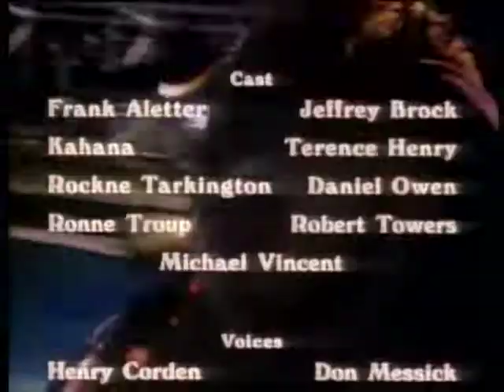The Banana Splits And Friends Show - Episode 03